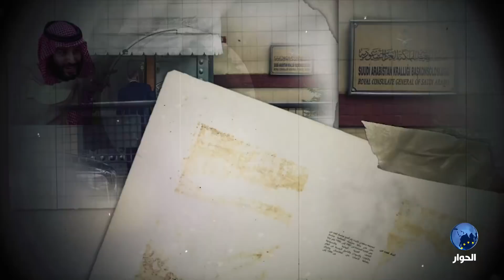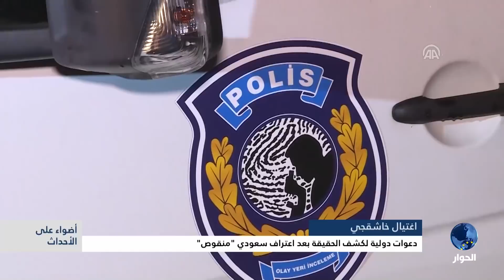دعوات دولية لكشف الحقيقة بعد اعتراف سعودي منقوص باغتيال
برنامج أضواء على الأحداث مع جمال أحمد
بمشاركة الضيوف:
- أحمد المؤيد - محلل سياسي
- مصطفى أوزجان - محلل سياسي تركي